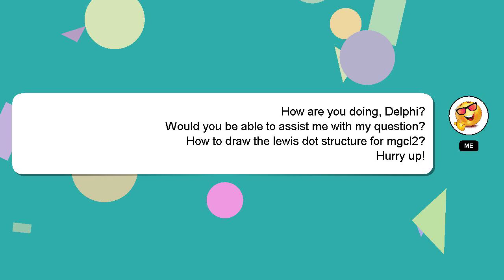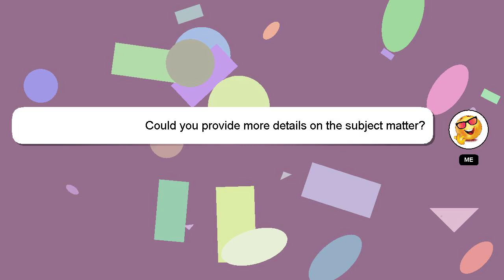How to draw the lewis dot structure for mgcl2?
A quick introduction about me, Salutations, my name is Delphi. I am available to help you find solutions to your inquiries. - How to draw the lewis dot structure for mgcl2?

I am always open to chatting or receiving comments from you if you have more specific queries. I will express my appreciation for your answer by 'hearting' it.

*2 What we are experimenting :*